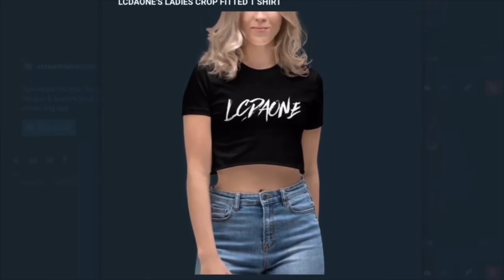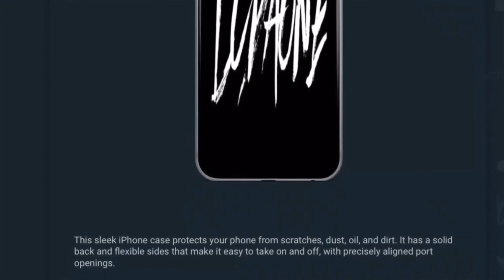UFO SIGHTING 2020!!!!! PART 38 A BRIGHT LIGHT LIT UP THE SKY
FOLLOW ME ON INSTAGRAM SUBSCRIBE TO VICTORIA YOUTUBE CHANNEL CHECK OUT MY BASKETBALL CHANNEL: ILLMATIC ONE24 JUST FOLLOW THIS LINK AND SUBSCRIBE LISTEN TO THE FULL SOUNDTRACK THATS AT THE END OF THIS VIDEO: PIMPOULIS FOLLOW MY CUZZO MJ ON FACEBOOK FOLLOW MJ ON INSTAGRAM Nefertiti Anu FACEBOOK SUBSCRIBE TO MY DAUGHTER BOYFRIEND CHANNEL: AK TWINS SUBSCRIBE TO MY CUZZO CO astan0stra channel HE WAS NUMBER ONE IN THE WORLD ON GTA 4 BOMB THE BASE AND DEAL BREAKER. WAITING ON GTA 6 UFOS UFO SIGHTINGS